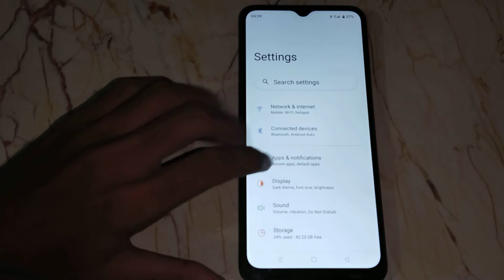how to change wallpaper in realme c33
Secret settings
Cool new features
Update settings
Problem solve